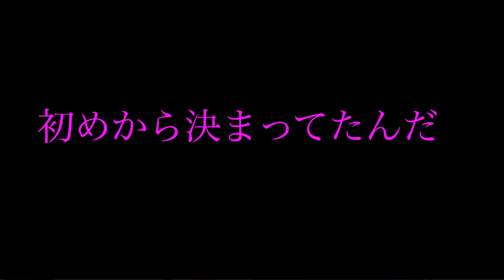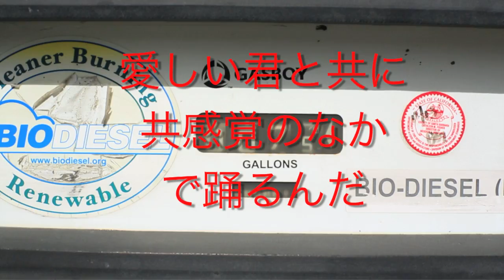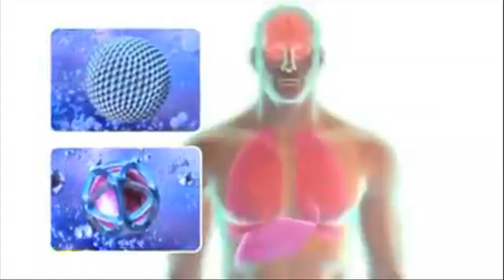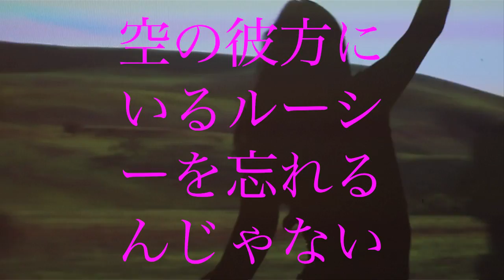Bear Kittay // 2035 (Japan cut)